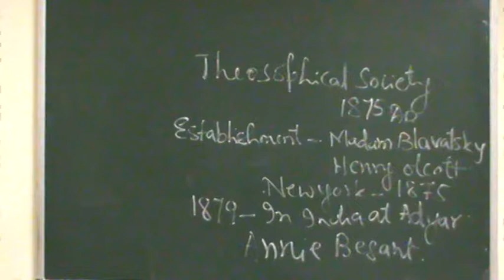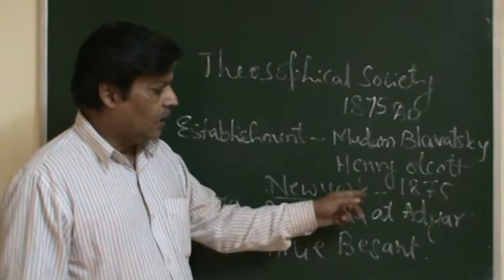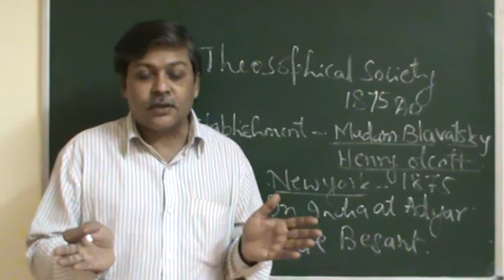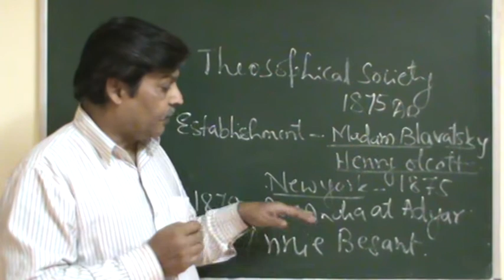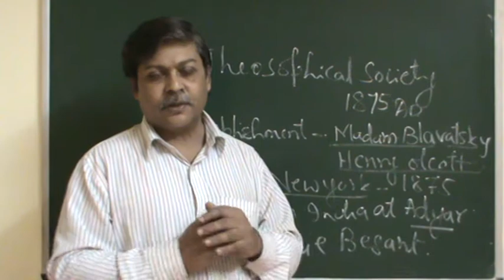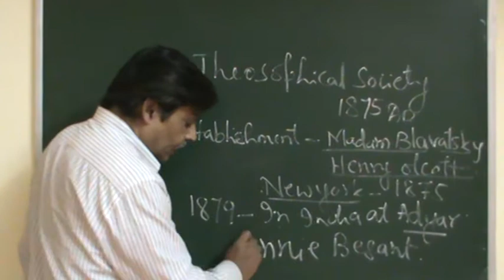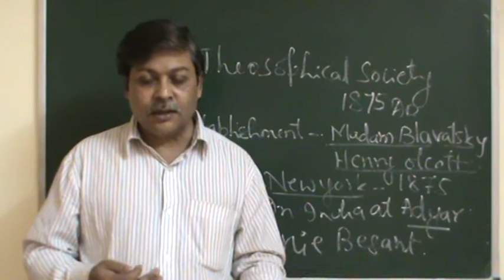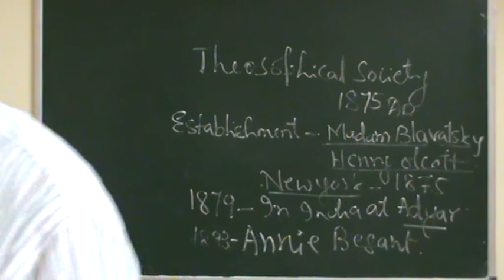B.A 6th semester- History- Theosophical Society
In this session Role of Theosophical Society is discussed